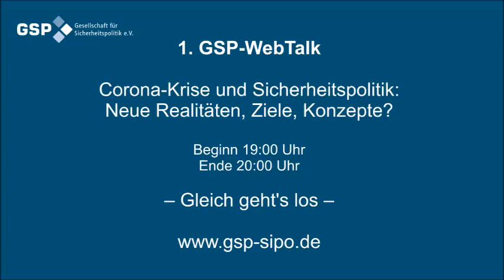1. GSP WebTalk „Corona-Krise und Sicherheitspolitik: Neue Realitäten, Ziele, Konzepte?“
Die Corona-Krise erfasst uns derzeit in einem Maß, das wir uns noch vor wenigen Monaten kaum vorstellen konnten. Sie durchdringt sämtliche Lebensbereiche und erzwingt ein zum Teil fundamentales Umdenken auf allen Ebenen. Sie veranlasst auch uns als GSP dazu, neue kreative Wege zu gehen, um wie bisher eine seriöse Plattform für eine breite sicherheitspolitische Diskussion in der Öffentlichkeit bieten zu können. Das ist der Hintergrund und zugleich die aktuelle Notwendigkeit unseres brandneuen Formats „GSP-WebTalk“.

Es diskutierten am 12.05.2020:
- Generalleutnant a.D. Kersten Lahl (Moderation)
- Dr. Manuela Scheuermann
- Prof. Dr. Johannes Varwick
- Generalleutnant a.D. Richard Roßmanith

Wenn Sie noch weiteren Diskussionsbedarf haben sollten, laden wir Sie herzlich zur Diskussion auf unseren Blog ein